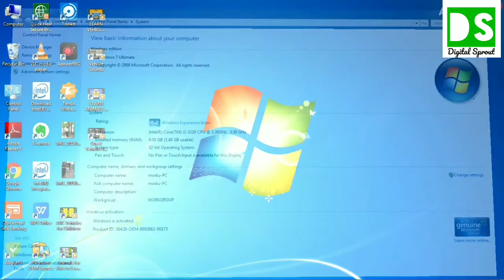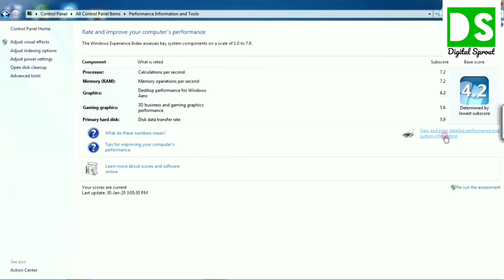how to check that computer processor as 32bit or 64bit for windows7 ?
This way you can check computer processor in windows 7.